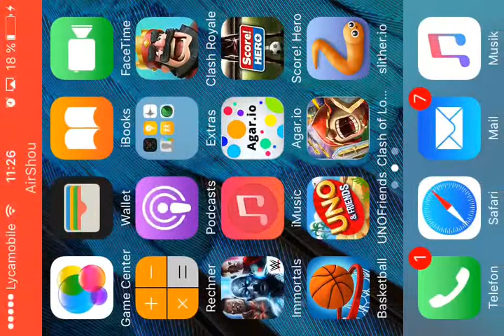Clash Royale beste deck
Schreibt mir in die Kommentare ob ich riese oder riesenskellet einsetzten soll thx